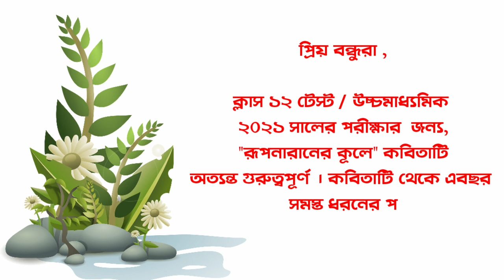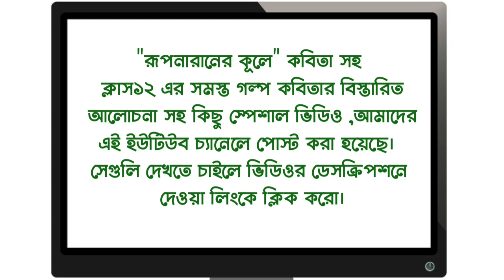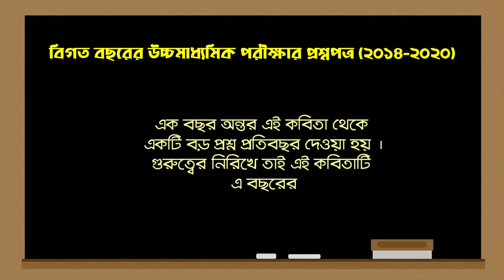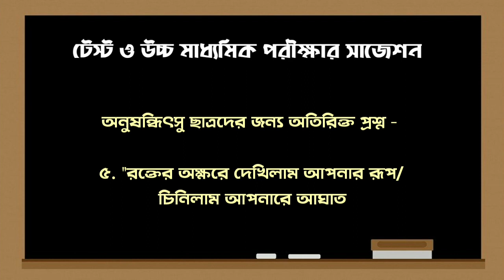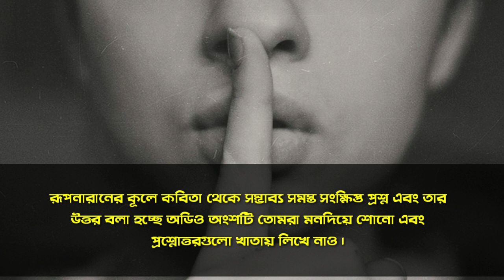রূপনারানের কূলে HS Bengali suggestion 2021 || class 12 MCQ and SAQ suggestion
উচ্চমাধ্যমিক 2021 পরীক্ষায় রূপনারানের কূলে কবিতা থেকে কোন ধরনের প্রশ্ন আসতে পারে এবং এই কবিতার যাবতীয় সংক্ষিপ্ত প্রশ্ন নিয়ে  - আজকের ভিডিওতে বিস্তারিত আলোচনা করা হয়েছে। ‌